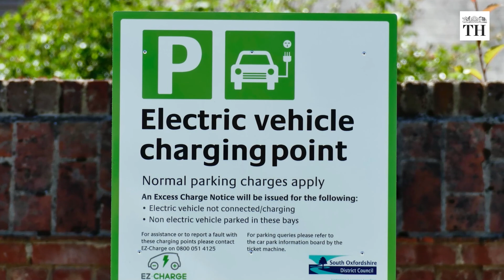Fancy converting your classic car into an electric vehicle?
The founder of London Electric Cars, Matthew Quitter, is reviving vintage cars by going electric.
From the 1973 VW Karmann Ghia to the 1993 Rover Mini, this British company converts combustion engine cars to electric vehicles.

However, the conversions of these vehicles do not come cheap
The cost of conversion starts at ￡30,000 (US$30,000)
The renovated vehicles have a range of 80km to 300km, depending on the batteries